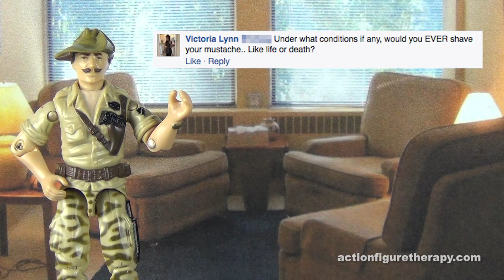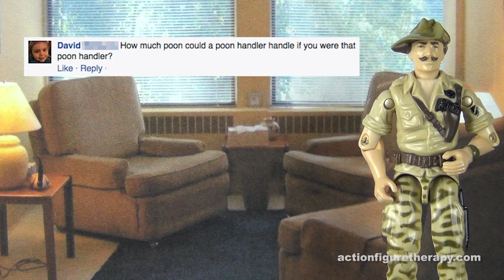Why Sex With Pregnant Chicks Is The Best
Action Figure Therapy’s Jungle Recon Explains Why Sex With Pregnant Chicks Is The Best.

Jungle Is So Messed Up.